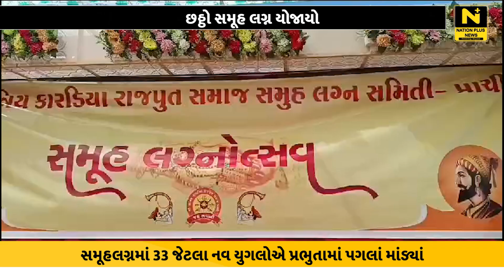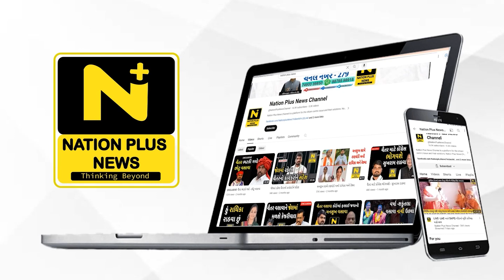છઠ્ઠો સમૂહ લગ્ન યોજાયો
ગીર સોમનાથ જિલ્લાના સુત્રાપાડા તાલુકાના પ્રાચી તીર્થ ખાતે શ્રી કારડીયા રાજપૂત સમાજ દ્વારા છઠ્ઠા સમૂહલગ્ન મહોત્સવનું ભવ્ય અને સુંદર આયોજન કરવામાં આવ્યું હતું.